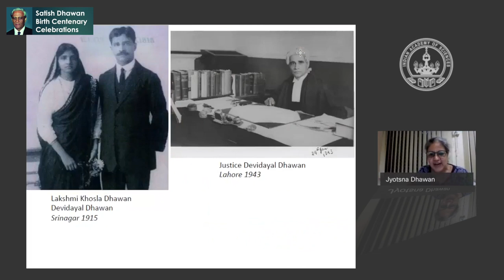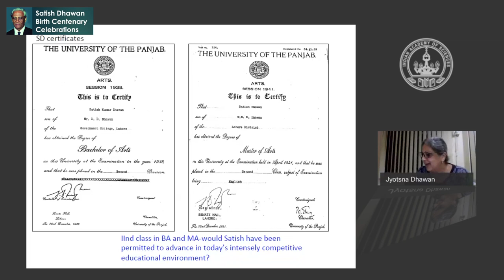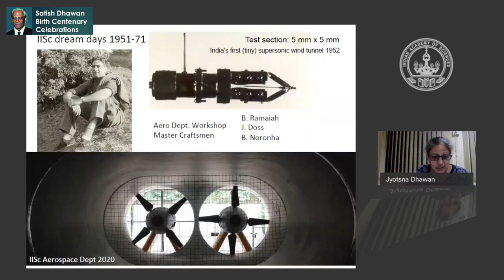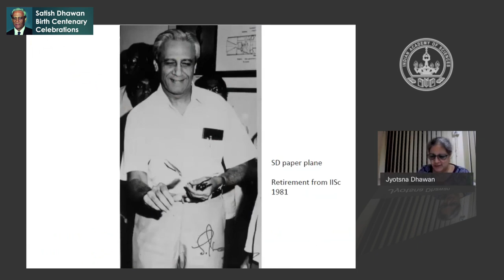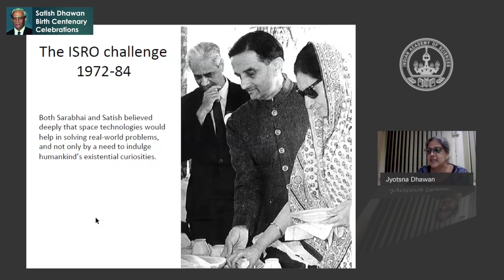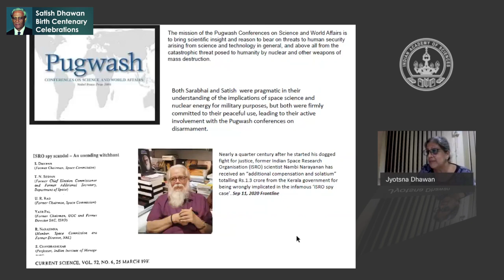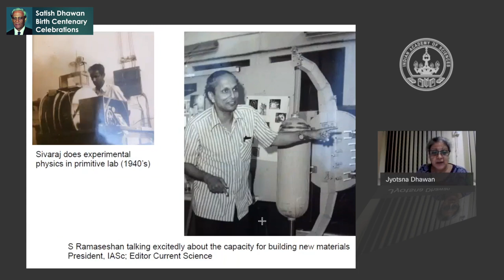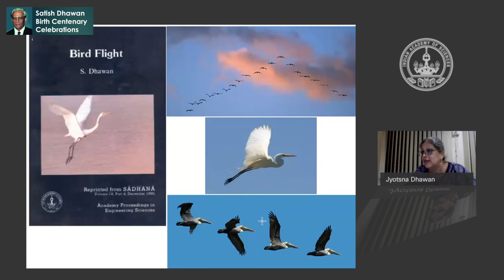Satish and friends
Talk by Dr. Jyotsna Dhawan during the 'Satish Dhawan' birth centenary celebrations' organized by the Indian Academy of Sciences on 2020 September 19 .